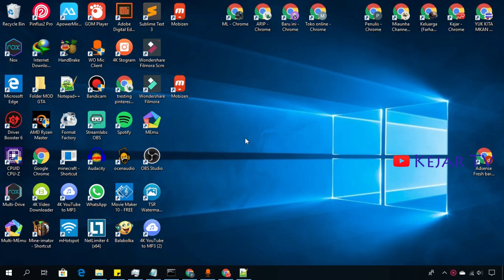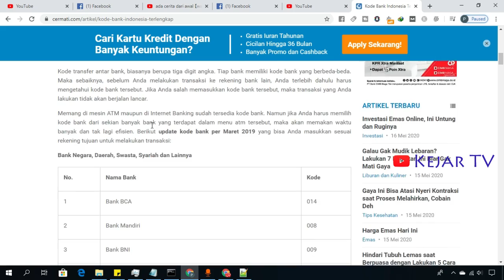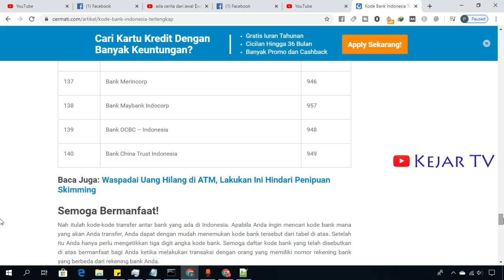Daftar Kode Bank Untuk Transfer Beda Bank